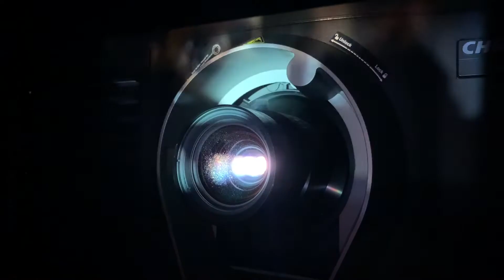FILMES CULTS - 16/janeiro/2020 - PGM 2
Bem-vindo ao nosso CARDÁPIO SEMANAL - um programa sobre as novidades que entram todas as semanas no Belas Artes À LA CARTE!

Nesta quinta (16/01), chegam mais 4 cults no cardápio do Belas Artes À La Carte: “Império dos Sonhos”, “Peeping Tom, A Tortura do Medo”, “Um Lugar na Plateia” e “O Avarento”!

Cada um com as suas particularidades, esses quatro filmes trazem ingredientes bem variados, para todos os gostos:

- Laura Dern e Justin Therous, atores de “Império dos Sonhos” (2006) admitiram que não tinham a menor noção sobre o que era o filme. Considerado um dos filmes mais perturbadores de David Lynch, ele próprio declarou que, conforme as ideias iam surgindo, ele ia filmando com câmeras digitais, sem compromisso de que as cenas tivessem relação entre si.

- Quando lançado, há 60 anos, “Peeping Tom, A Tortura do Medo” (1960) causou tanto escândalo que destruiu a carreira do diretor Michael Powell. Os protestos da crítica e do público fizeram com que o filme fosse retirado de cartaz após 5 dias de seu lançamento apenas. Um dos filmes favoritos de Martin Scorsese.

- “Um Lugar na Plateia” (2006) é uma deliciosa e inteligente comédia romântica, com direção de Danielle Thompson, indicada ao Oscar 1975 pelo roteiro de "Primo, Prima". No papel principal está Cécile de France, uma das mais carismáticas atrizes francesas da atualidade.

- "O Avarento" (1980), é a única experiência do grande comediante francês Louis de Funès na direção, função que ele dividiu com Jean Girault. O roteiro, escrito pelos próprios diretores, é baseado na famosa peça homônima de Molière.

Serviço:
Plano de assinatura mensal, por apenas R$ 9,90 (nove reais e noventa centavos), com acesso a todos os filmes do catálogo (com exceção dos lançamentos especiais), em dois dispositivos simultaneamente; ou locação por filme unitário (catálogo e lançamentos especiais), para assistir em um período de até 48 horas após a compra, por preços variados, a partir de R$ 4,90 (quatro reais e noventa centavos).

Sinopses:
IMPÉRIO DOS SONHOS
(Inland Empire)
EUA/França/Polônia, 2006, cor, 180 min., thriller/drama, idiomas: inglês e polonês (legendado), 14 anos.
Direção: David Lynch
Elenco: Laura Dern, Justin Theroux, Jeremy Irons e Harry Dean Stanton.
Nikki, uma atriz casada, é convidada para atuar em uma produção polonesa que foi interrompida após a morte dos protagonistas. Logo ela se envolve com o ator do filme e a realidade começa a se misturar com a ficção.

PEEPING TOM, A TORTURA DO MEDO
(Peeping Tom)
Reino Unido, 1960, cor, 101 min., terror/thriller/drama, idioma: inglês (legendado), 16 anos.
Direção: Michael Powell
Elenco: Karlheinz Böhm, Anna Massey, Moira Shearer e Maxine Audley.
Quando criança, Mark Lewis sofria experimentos bizarros do pai cientista e estudante dos efeitos do medo. Agora adulto, com seus pais já mortos, ele vira um psicopata que mata mulheres para gravar suas expressões de terror no momento da morte.

UM LUGAR NA PLATEIA
(Fauteuils d'Orchestre)
França, 2006, cor, 106 min., comédia, idiomas: francês, inglês e japonês (legendado), 10 anos.
Direção: Danièle Thompson
Elenco: Cécile de France, Valérie Lemercier, Albert Dupontel e Laura Morante.
Jovem do interior vai a Paris em busca de emprego e torna-se garçonete de pequeno café que fica próximo à uma casa de concerto, um teatro e uma casa de leilões. Passa a conviver com um pianista em crise, um colecionador de arte e uma atriz cômica.

O AVARENTO
(Grandiose Delusions)
França, 1980, cor, 125 min., comédia, idioma: francês (legendado), 12 anos.
Direção: Louis de Funès e Jean Girault
Elenco: Louis de Funès, Franck Cabot-David, Hervé Bellon e Georges Audoubert.
Baseado na famosa peça homônima de Molière, e conta a história de um velho mesquinho que não confia em ninguém e vive com a paranoia de ser roubado, pois guarda todo seu dinheiro em casa, e ainda exige que seus filhos se casem com alguém que tenha dotes.